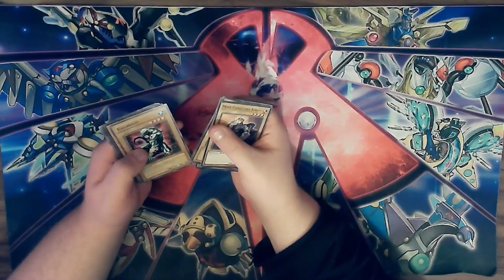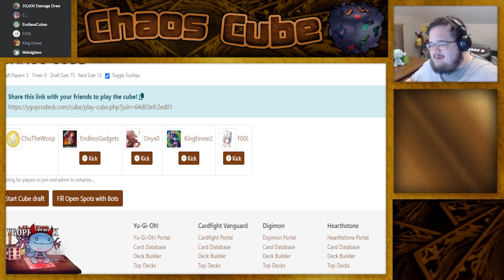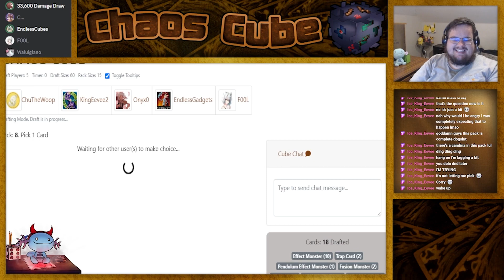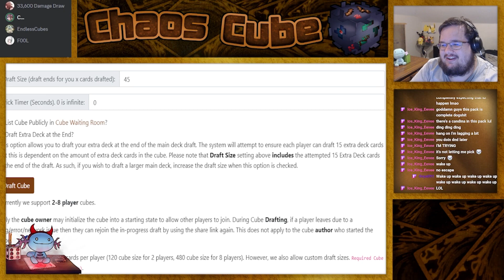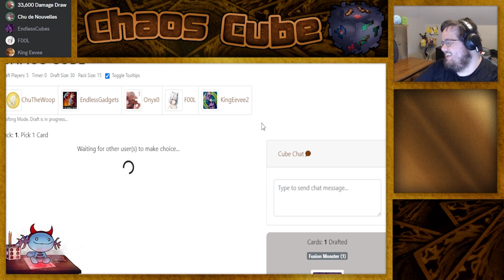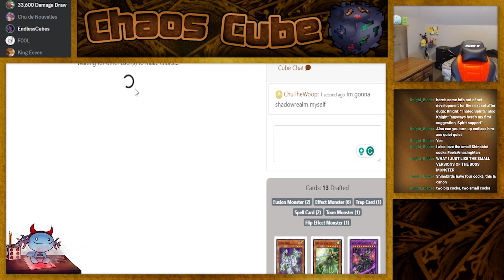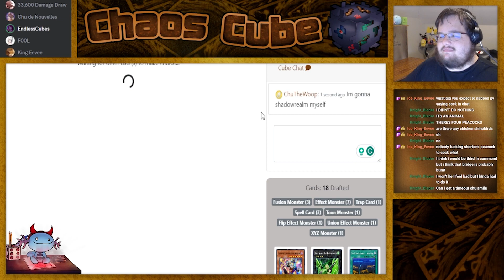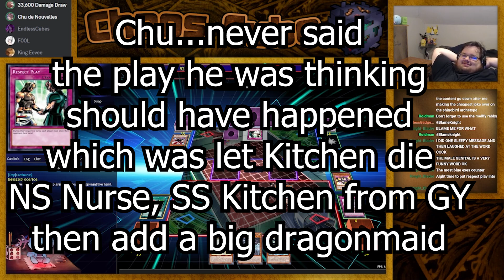"GASLIGHT, GATEKEEP, RESPECT PLAY!" | Chaos Cube Yugioh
In this episode, Onyx plays the best floodgate known to man, Respect Play! Is Chu strong enough to be able to do it? Chu has dialed the craziness to 11 and created his newest series, Chaos Cube. In every episode, he and his friends will draft from a cube containing every card in the game and battle it out to see who can make the best of a chaotic situation.
In This Episode: (0:00)
Intro: (0:14)
Packs: (0:42)
Match 1: Chu vs Onyx: (9:29)
Match 2: Onyx vs Eevee: (16:45)
Match 3: F00L vs Endless: (26:16)
Match 4: Endless vs Chu: (41:31)
Match 5: Eevee vs F00L: (45:44)
End Discussion and Bans: (53:37)